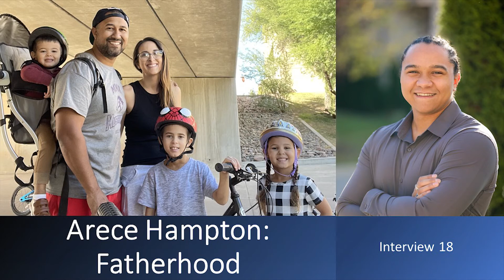Interview 18: Arece Hampton on Fatherhood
Today, we are joined by my good friend Arece. We dive into joys, challenges, and theological truths around fatherhood. Hopefully, this will be edifying for you no matter where you are in life!  If you have any questions for Arece, please let me know!

The Ology

First Bible Basics